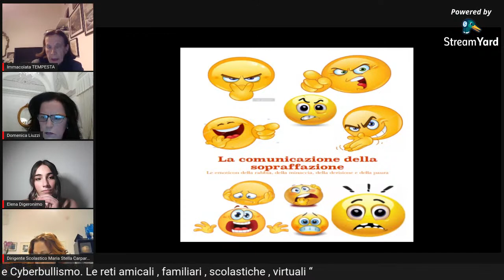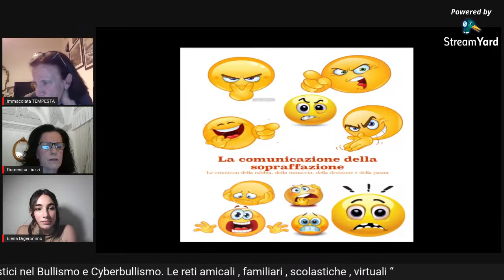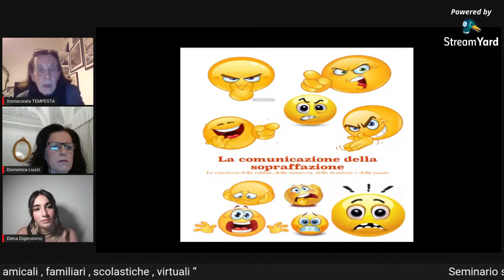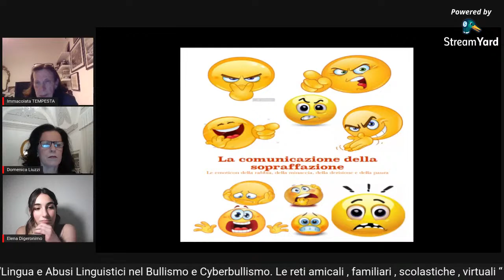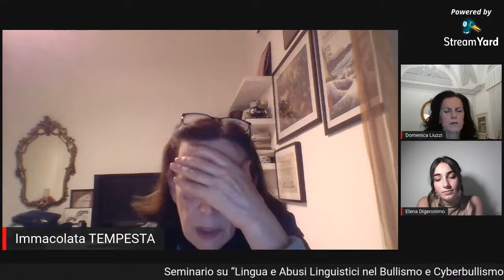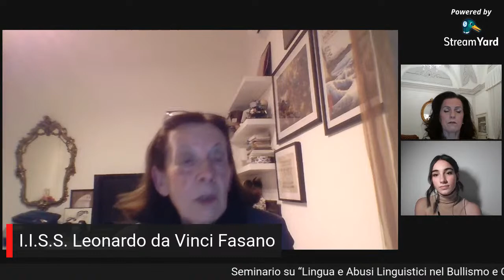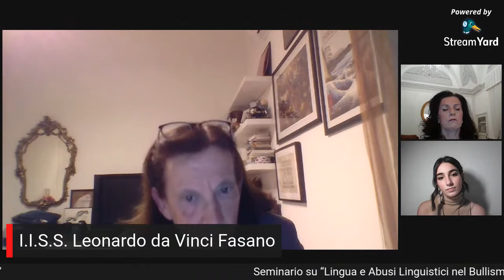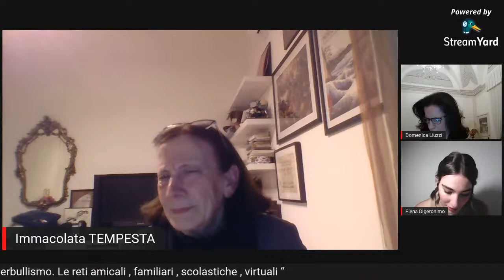Lingua e abusi linguistici nel bullismo e cyberbullismo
“LINGUA E ABUSI LINGUISTICI NEL BULLISMO E CYBERBULLISMO. Le reti amicali , familiari , scolastiche , virtuali  “ dalle ore 17.00 alle ore 18.30 con la prof.ssa Immacolata Tempesta , docente c/o la facoltà di Lettere di UniSalento .

per richiedere l'attestato di partecipazione al Seminario.

Se sei uno Studente dell'I.I.S.S. Leonardo da Vinci Fasano puoi firmare la tua presenza al seminario compilando il modulo al seguente